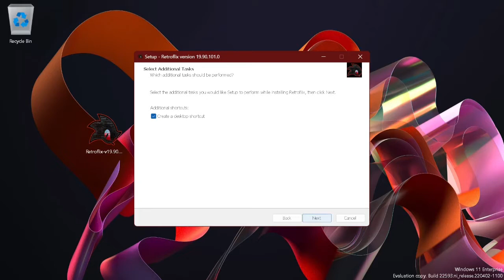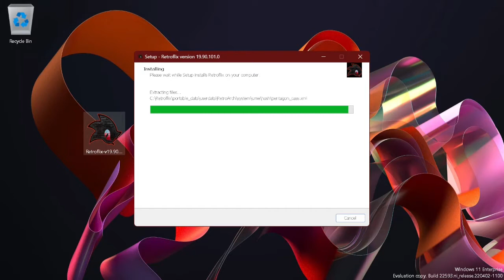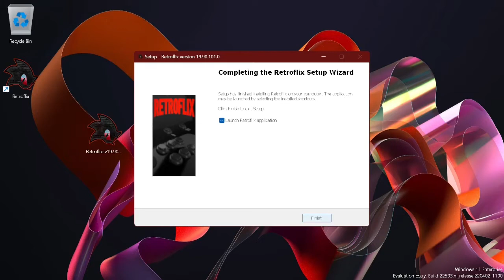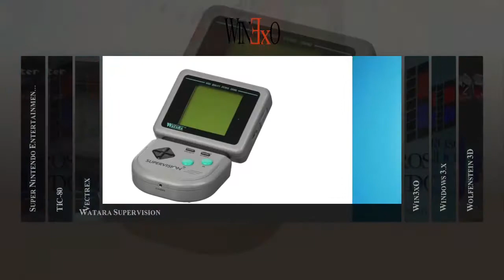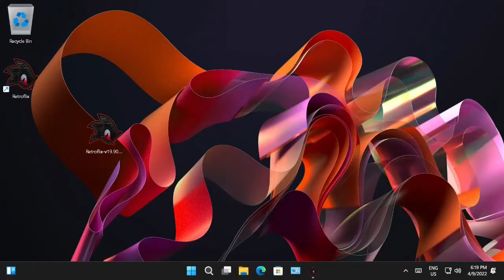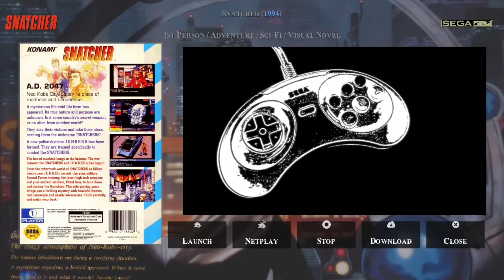Installer works. time for the closed beta ;)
This page is about to get a reboot.